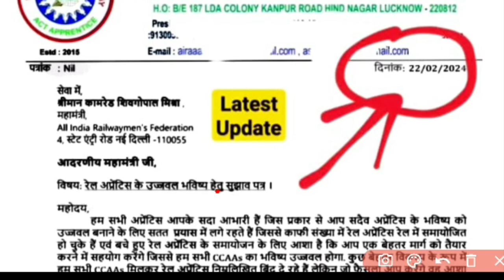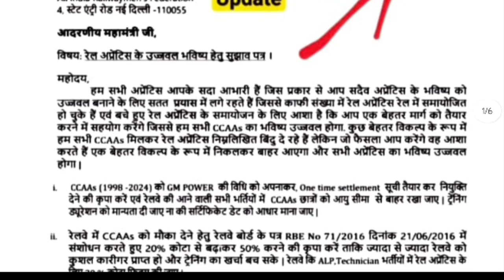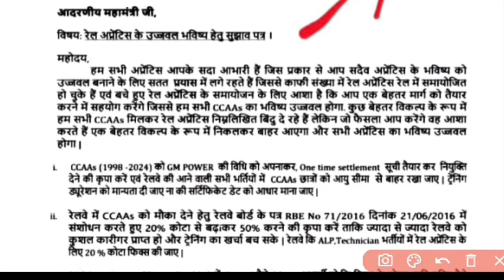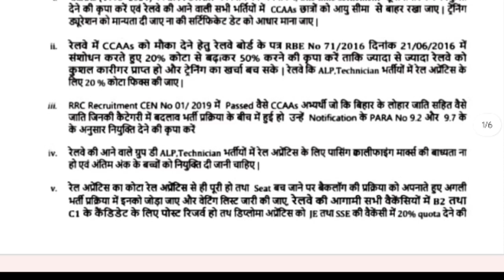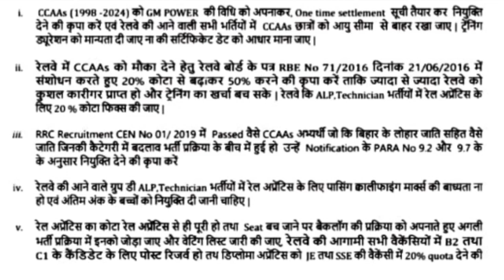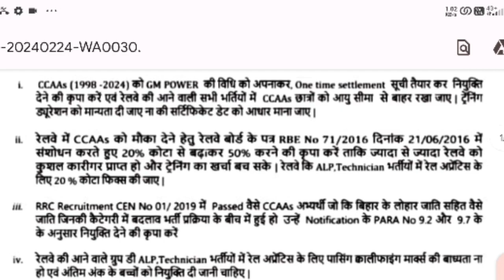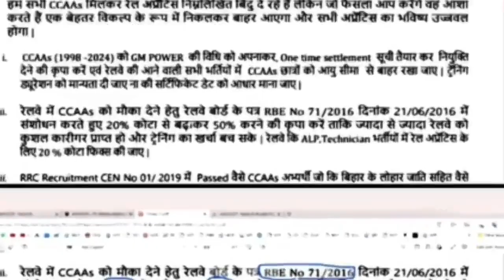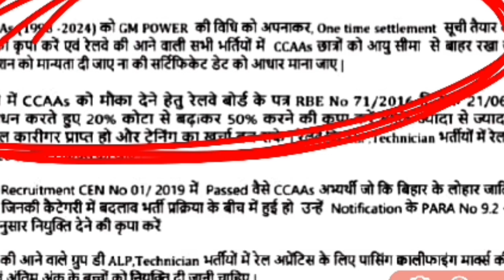रेलवे अप्रेंटिस बड़ी खुशखबरी/Group D में GM_POWER/Alp/Tech.मे 20%का रिजर्वेशन/gmpower latest न्यूज़/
railway uprentice update
रेलवे अप्रेंटिस बड़ी खुशखबरी/Group D में GM_POWER/Alp/Tech.मे 20%का रिजर्वेशन/gmpower latest

railway apprentice update
रेलवे अप्रेंटिस GM_Power के लिए रेलवे बोर्ड से मीटिंग/Gm POWER Update/रेलवे से सभी मांग पास होंगे।

railway aprentis news today
railway apprentice news
railway apprentice gm power
railway ccaa ki joining
railway apprentice today update
railway apprenticeship news
railway act apprenticecaa ke liye gm power
railway apprentice kaise kare
gm power for ccaa
gm power for railway apprentice
gm power kab lagu hoga ?gm power jald lagu
what is railway apprentice
railway apprentice new vaicency jald
railway group d apprentice
railway news
apprentice news today
apprentice ki vaicency kab
apprentice permanent job
apprentice kya hai ?
railway group d Trackman
railway unian airtu
airtu india
AIRTU official
SECRTA officia

2023
2023ailway groupc latest jobs 2023
railway
group c latest vacancy 2023ailway group c iti
railway group d post khtm
apprentice
ccaa news
apprentice today newsdirect recruitment of ccaa
ccaa
Railway apprentice Good News/
Ccaa Candidate
ccaanews
railway CCAA ka resultApprentice CCAA good news
ccaa